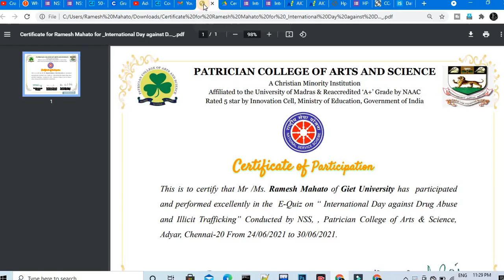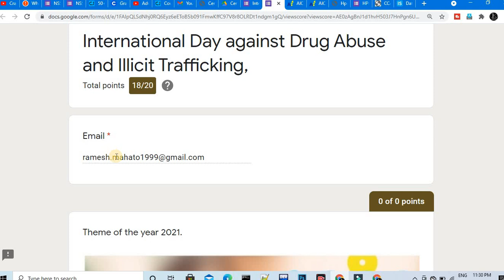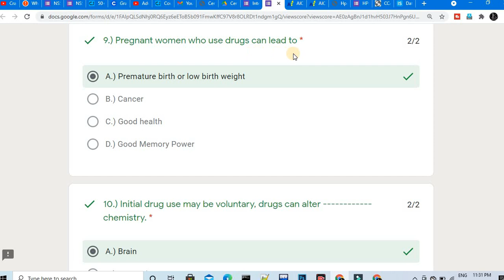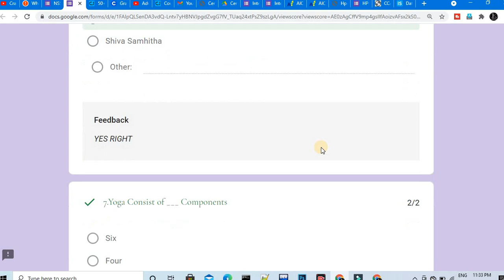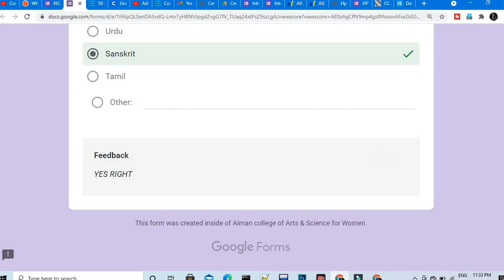NSS Free Certificate | Free NSS Government Certificate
About this video:
In this video you will  know about NSS Free Certificate

Advanced Excel Free Course With Free Certificate:
Topics covered in this video:
nss quiz
ncc quiz
free nss certificate
free ncc certificate
free quiz certificates
national level quiz certificates
quiz
online quiz
ncc certificate kaise banaye
ncc certificate kya hota hai
ncc certificate benefits
ncc certificate ke fayde
ncc certificate free
ncc certificate download
ncc certificate online
ncc certificate benefits in army
ncc certificate a b c
ncc c certificate army bharti
what is ncc certificate
ncc certificate correction
ncc certificate course
ncc certificate diksha
ncc certificate details
ncc certificate exam
ncc certificate examination
ncc certificate kya hota h
ncc certificate in hindi
ncc certificate photo
ncc certificate quiz
ncc certificate uses
school ncc certificate
ncc certificate type
ncc certificate verification
ncc yoga certificate
free government certificates
ncc
ncc certificate
government certificate
how to get free ncc certificate 2020
free मे ncc certificate ले live
free certificate
ncc certificate free me download kare
how to download free ncc certificate 2020
ncc covid -19 certificate
igot
igot certificate download kaise kare
Lets Code
Udemy
free courses
free certificates
free online courses with certificates
ncc
ncc certificate
government certificate
certificate 2020
free certificate
free india certificate
igot
diksha app certificate
diksha
igot diksha app
diksha app
igot ncc certificate
diksha certificate
covid-19 ncc certificate
NSS
youth day
international youth day quiz
youth day quiz
online quiz
free quiz
national level online quiz
government certificate
free course
free certificate
government
govt
fit india certificate
unicef free certificate
cybercrime certificate
cybercrime awareness course
nss free certificate
free nss government certificate
cyber crime awarness quiz certificate
free certificate in 2 minutes
government certificate
free course
free certificate
government quiz
NSS
free quiz
Lets Code
fit india certificate
unicef free certificate
unicef free certificate course
unicef free online certificate courses
unicef certificate courses
unicef certificate courses answers
unicef certificate
cybercrime certificate
government certificate
Lets Code
Udemy
free certificate
Free Online Courses
Free Courses
training certificate
jobs
Free Courses
Lets Code
training certificate
suraksha store safe job
jobs
Thanks & Regards:
Ramesh & Jigyashu